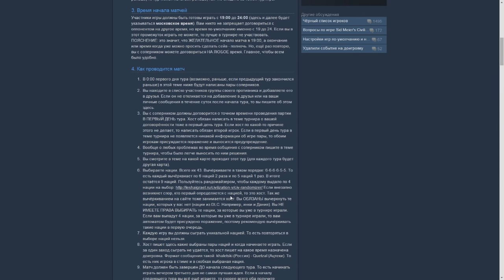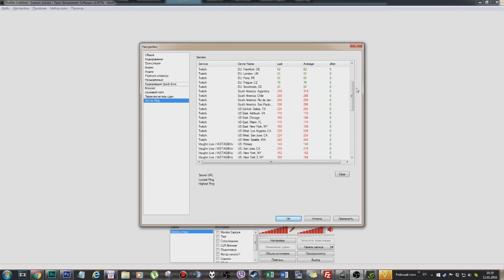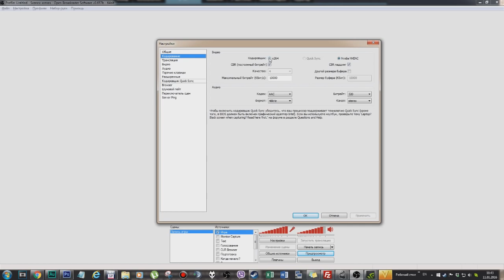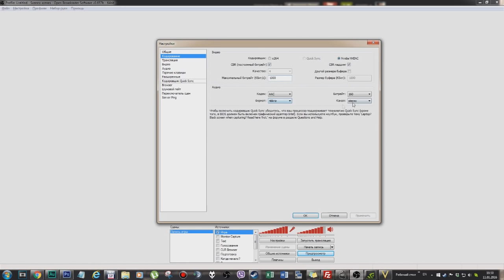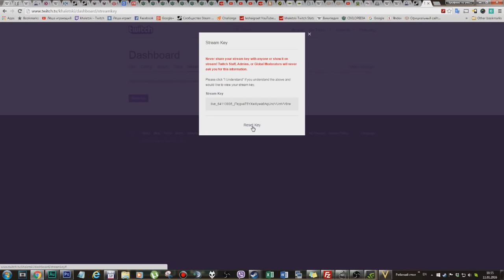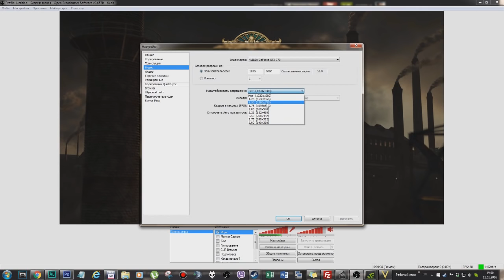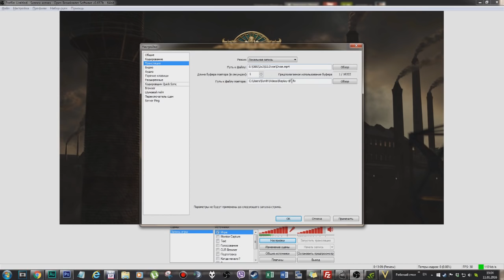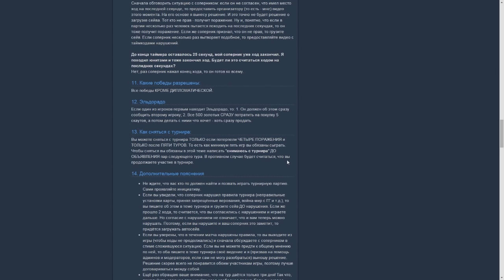Как записывать или стримить игры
Небольшой гайд, который поможет вам самим записывать или стримить ваши игры.